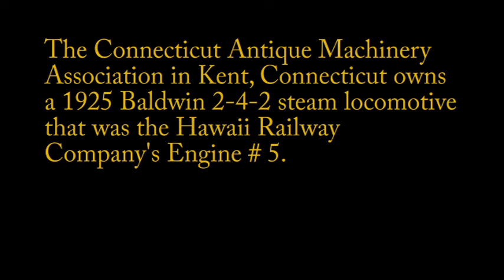Connecticut Antique Machinery Association's 1925 Baldwin Steam Locomotive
The former Hawaii Railway Co. locomotive # 5 is now in the possession
of the Connecticut Antique Machinery Association in Kent, Connecticut.